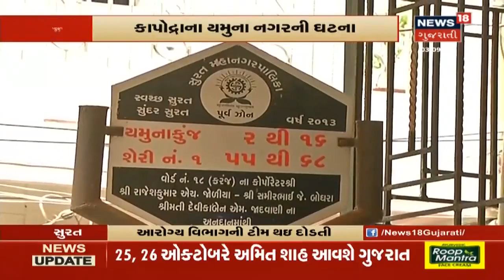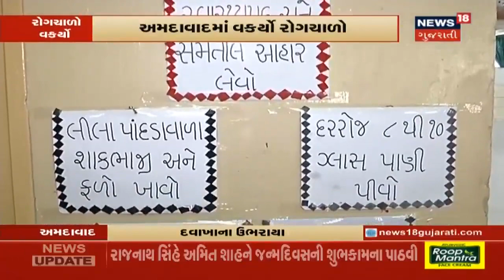મગફળી સહિત ચોમાસુ પાકને નુકસાન, તૈયાર પાક પર કમોસમી વરસાદનો માર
મગફળી સહિત ચોમાસુ પાકને નુકસાન, તૈયાર પાક પર કમોસમી વરસાદનો માર. Narmadaના કેવડિયા પંથકમાં વાતાવરણમાં પલટો.